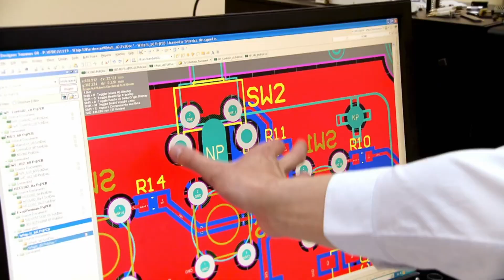Top 3 Moments Where The Sharks Try Out Products | Shark Tank AUS